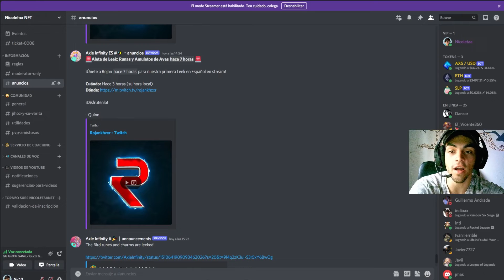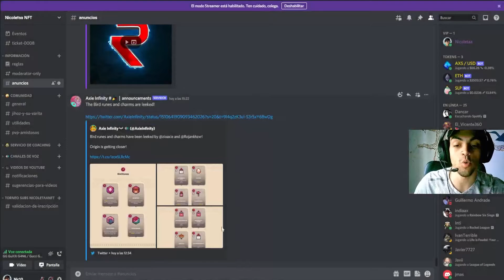ROJAN leakea las RUNAS y ENCANTOS del PÁJARO | AXIE INFINITY ORIGIN